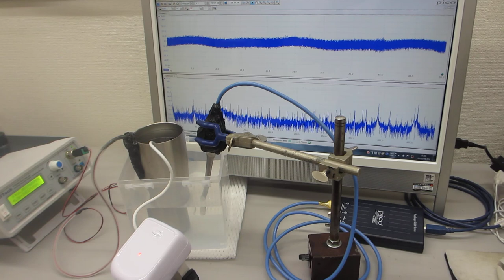オリジナル超音波プローブによる超音波の非線形発振制御実験（超音波システム研究所）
９００ＭＨｚ以上の超音波伝搬状態を制御可能にする

１）振動モードの検出（自己相関の変化）
２）非線形現象の検出（バイスペクトルの変化）
３）応答特性の検出（インパルス応答の解析）
４）相互作用の検出（パワー寄与率の解析）

　autcor：自己相関の解析関数
　bispec：バイスペクトルの解析関数
　mulmar：インパルス応答の解析関数
　mulnos：パワー寄与率の解析関数